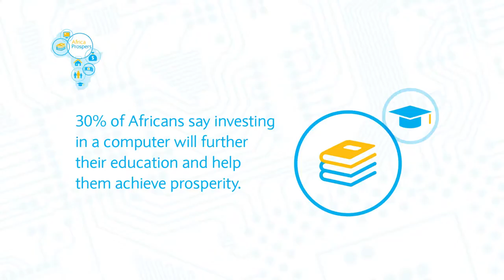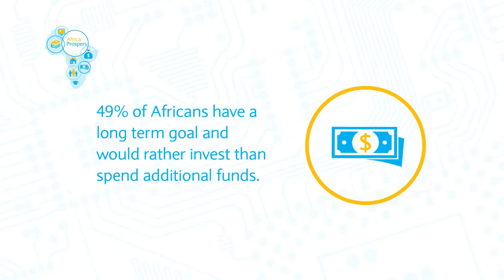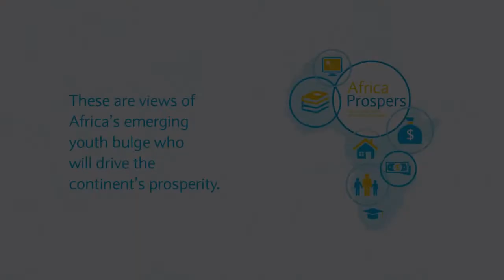Barclays | Prosper Report 2014 Highlights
The 2014 Barclays Africa Prosper Report surveyed more than 7000 participants in 11 countries on the continent.  The first and biggest bespoke online survey ever conducted in Africa it examines what Africans believe they need to prosper - financially and in life in general. It gives us a glimpse into what Africans between the ages of 18 and 25 – the future drivers of African economies – part of the youth bulge, are thinking.   They are financially savvy and hope to reach prosperity in various ways.